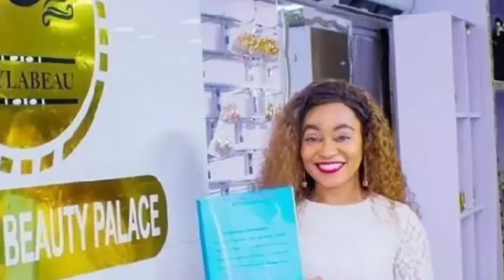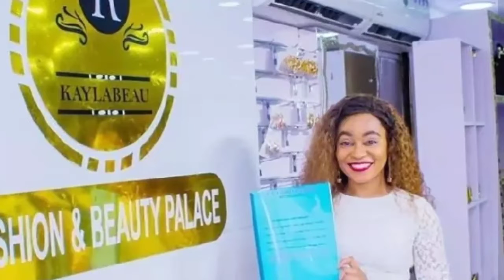Ultimate Love - Ultimate Love: Fans Excited As Chris Adah Bags Her First Endorsement Deal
The reality show star shared the good news with her fans on her official Instagram page by also releasing cute photos of herself signing off the deal with a clothing brand called Kaylabeau fashion and beauty palace. Her partner and fellow Ultimate Love star, Chrisville was also present in the unveiling as he gave her the much needed support and positive energy to pull through.